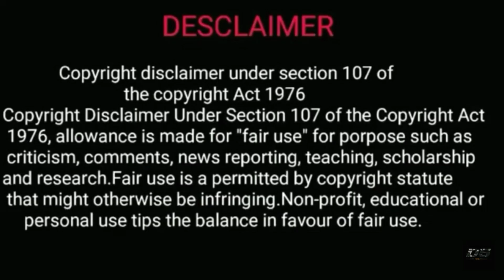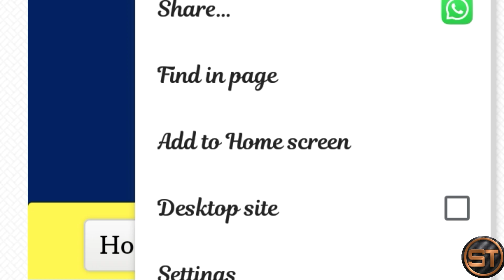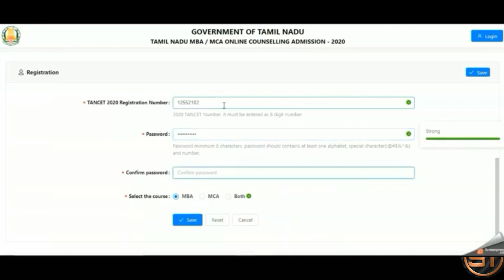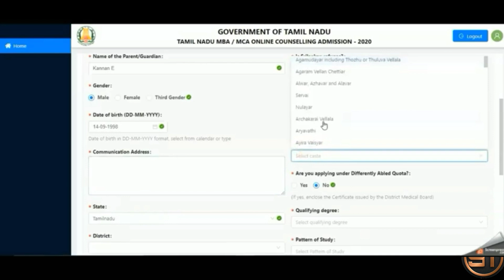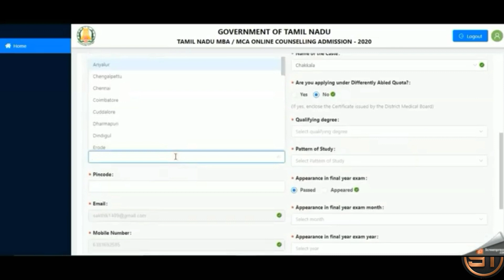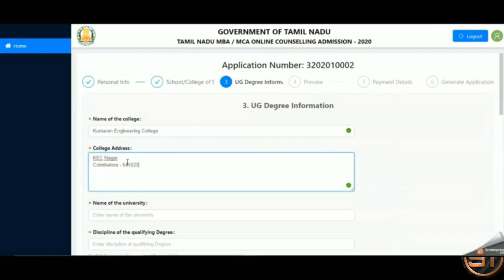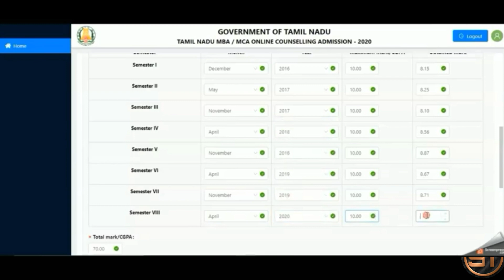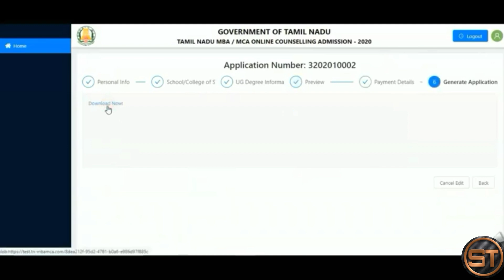TANCET 2020||TN MBA/MCA COUNSELING 2020|| HOW TO APPLY FOR TN MBA / MCA COUNSELING 2020||ONLINE MODE